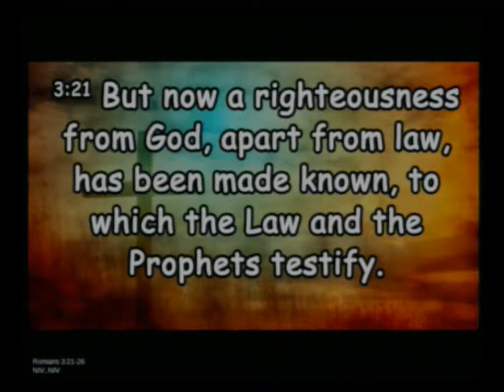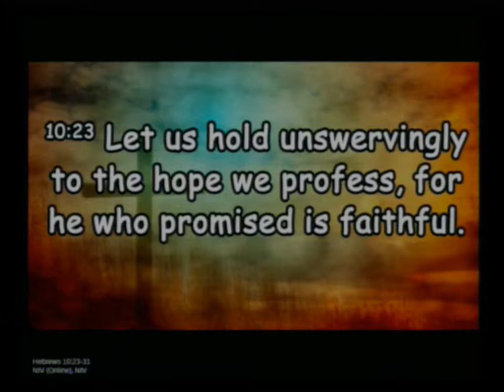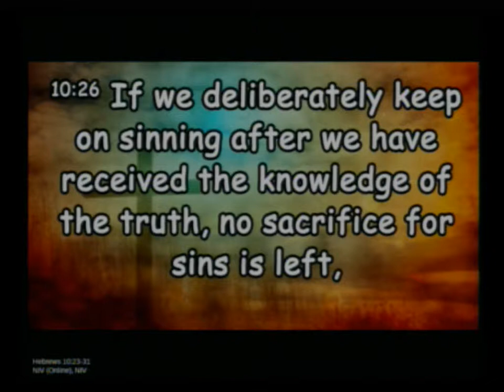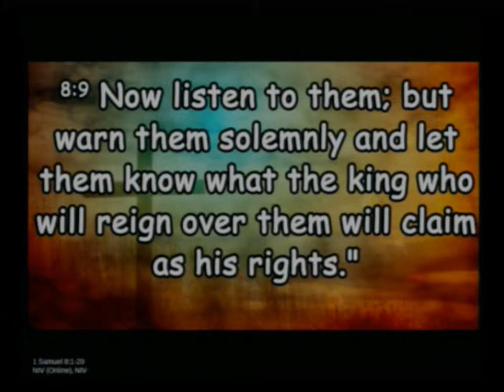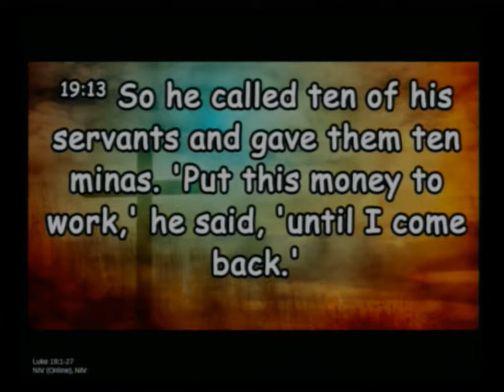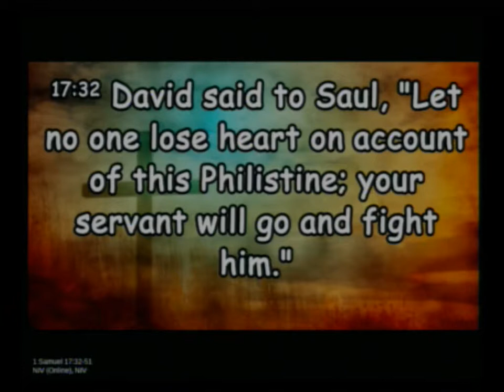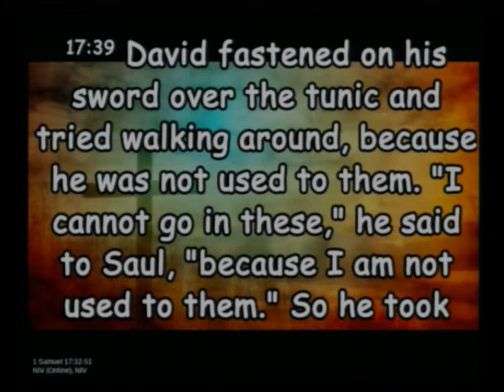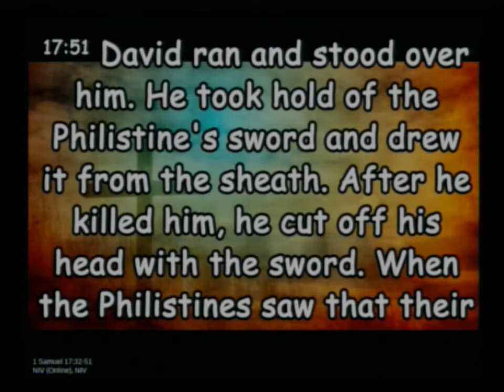20190414 Shepherding The Sheep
Sunday Service, Sermon - Shepherding the Sheep